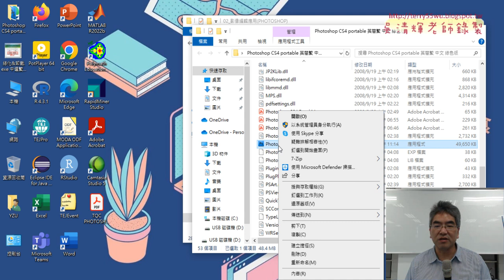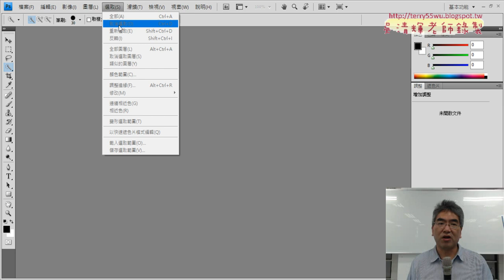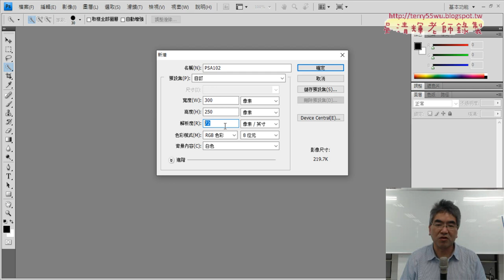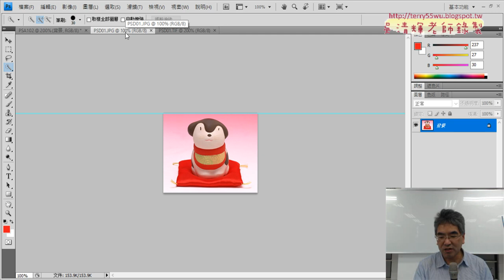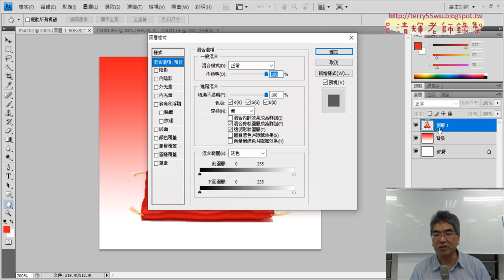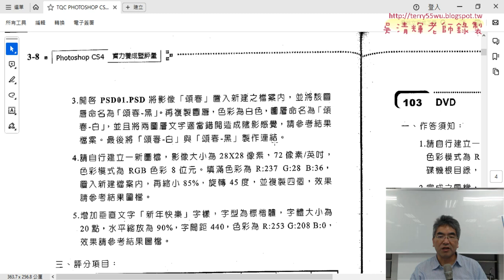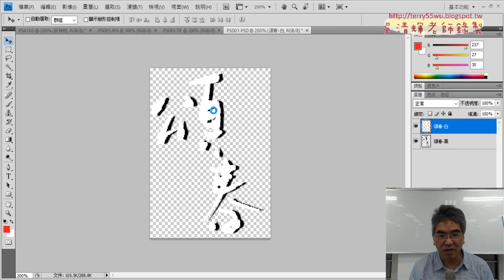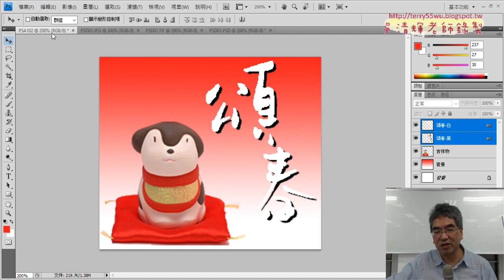01 重點複習與頌春複製圖層